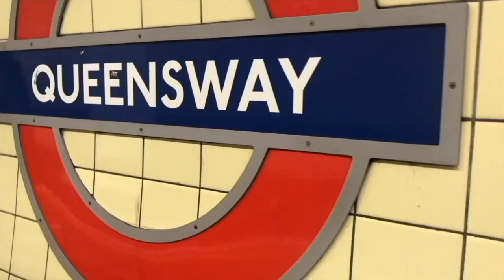Say no to bullying!